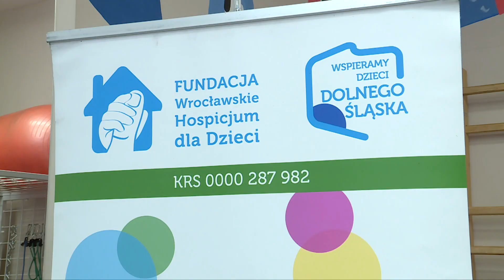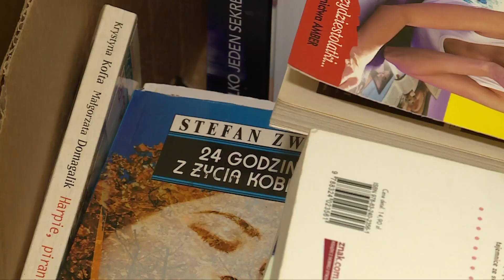Akcja buy a book - kup książkę i pomóż podopiecznym Fundacji Wrocławskie Hospicjum dla Dzieci!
Akcja buy a book wpisała się w kalendarz imprez charytatywnych Wrocławia. W ten piątek i sobotę 6-7 września w Magnolia Park będzie można kupić książkę, a w zamian będziemy mogli pomóc organizacji, która zajmuje się przewlekle i nieuleczalnie chorymi dziećmi. Warto zatrzymać się na chwilę i pomóc potrzebującym. Całość funduszy zebranych w dniach 6 i 7 września zostanie przekazana na rzecz wsparcia oraz realizacji obecnych i planowanych projektów Fundacji Wrocławskie Hospicjum dla Dzieci. Zapraszamy wszystkich do udziału w akcji!